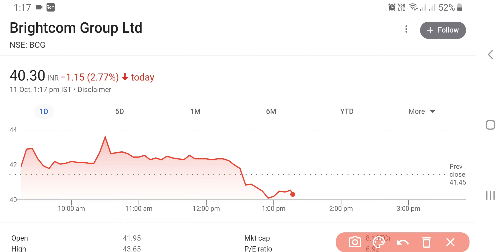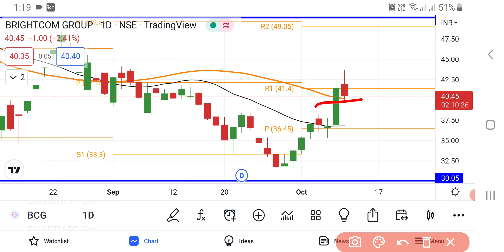BCG Share Latest News | BCG Share News Today | BCG Share Latest Update | Share Market Latest News